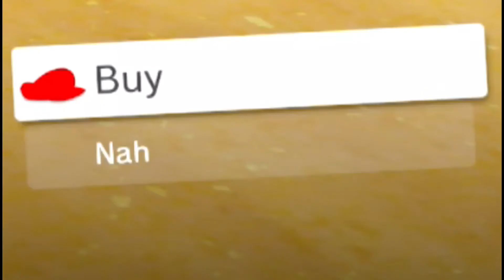Super Mario Odessey 2020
I hope you guys enjoy the videos on the older games cause I have a lot of fun making them.